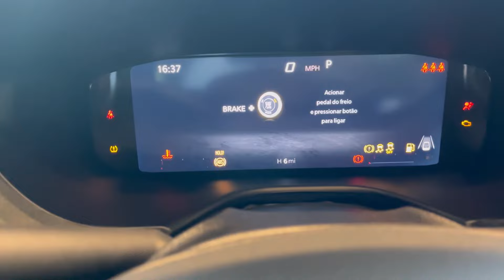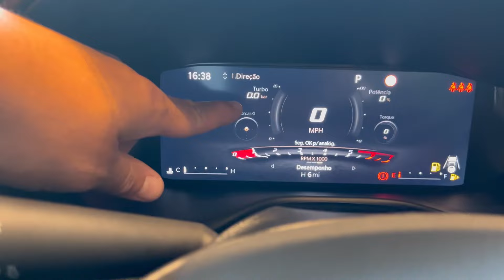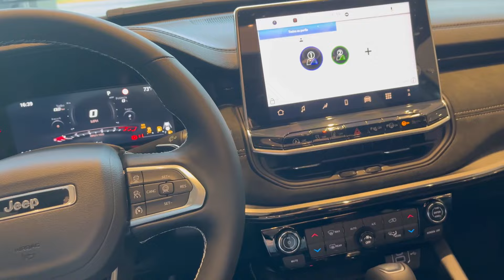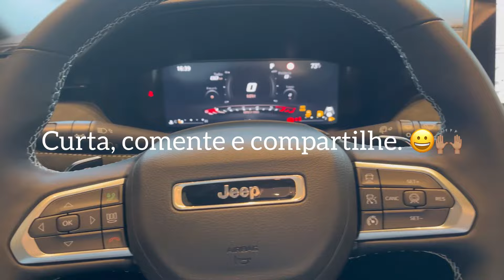Novo @Jeep Commander Black Hawk 2025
Novo Jeep Commander Black Hawk 2025 com o motor Hurricane com 272 cv de potência e 40.8 de torque.